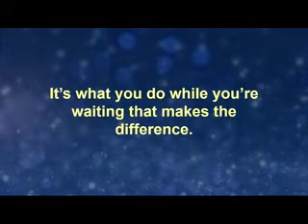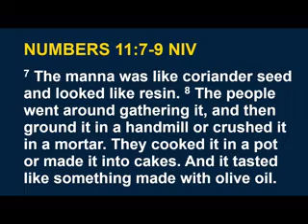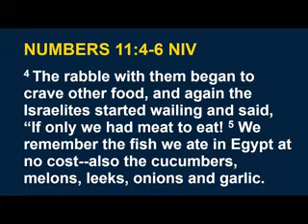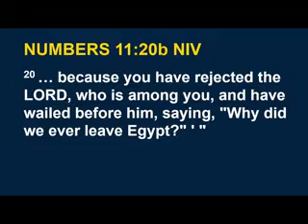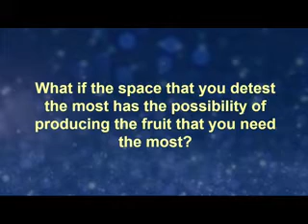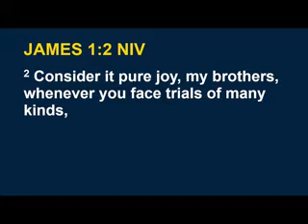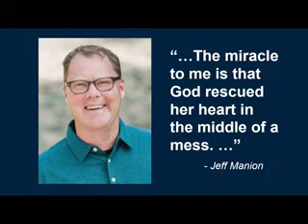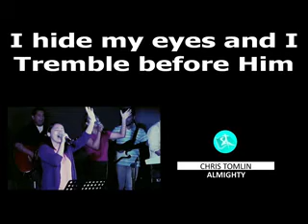ALREADY BUT NOT YET - THE JOURNEY OF TRUST (Ptr Nic Sy)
When trust has taken residence in your soul, when again and
again you make a decision to trust in God, you will find that
complaint will have a hard time coming in, because trust will
evict complaint. We cannot both trust and complain
at the same time. When we choose to trust in the face of deep disappointment, complaint has less space to maneuver.

Let us aim to cultivate trust in Jesus, cultivate our faith and believe in Him day after day. Make a choice to trust in Him
because in the Land between, God has promised us that He will never
leave us nor forsake us.

Listen to the First sermon on our new series "Already But Not Yet - The Journey of Trust" by Ptr Nic Sy.